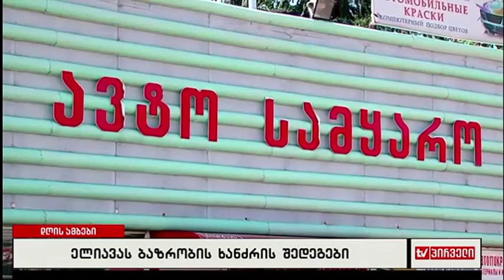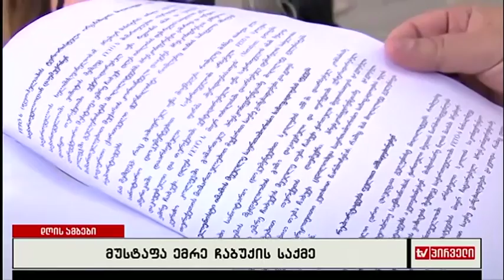საინფორმაციო გამოშვება news (03.07.2017)